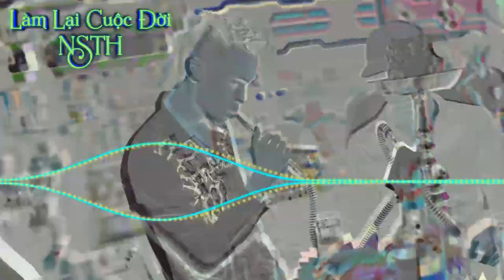Demo Vol.61 - Làm Lại Cuộc Đời Vinahey | NSTH